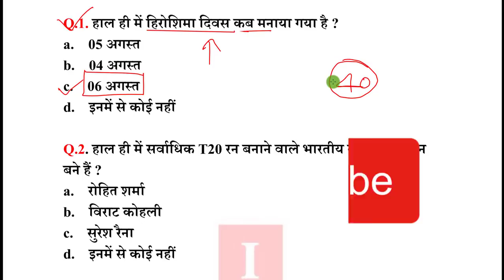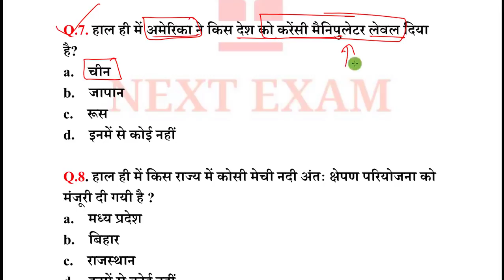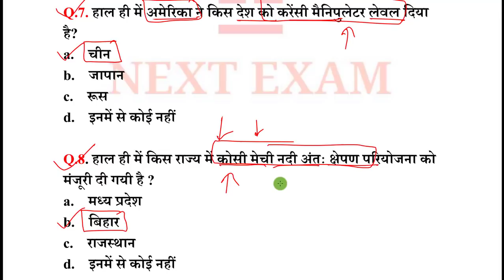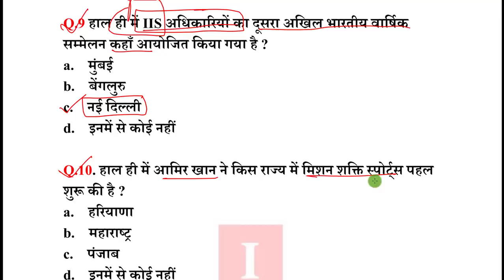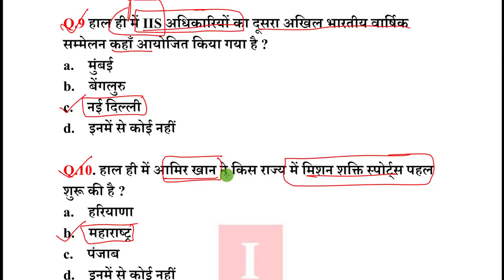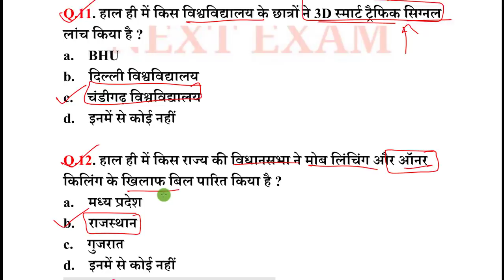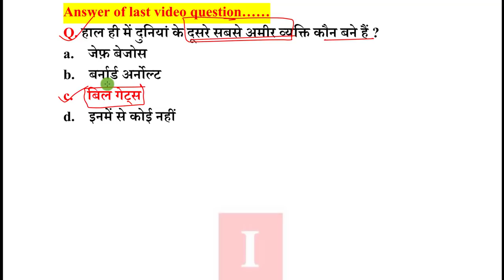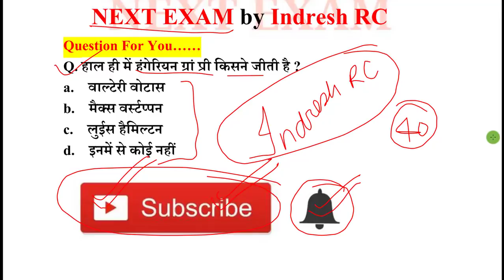Next Dose #513 | 7 August 2019 Current Affairs | Daily Current Affairs | Current Affairs In Hindi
7 August 2019 Current Affairs .

NEXT EXAM
nextexam